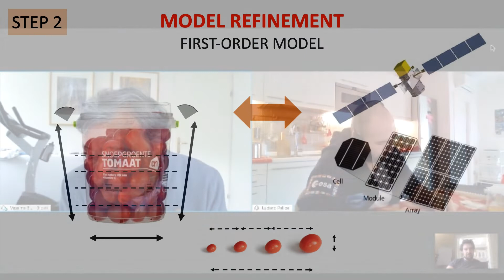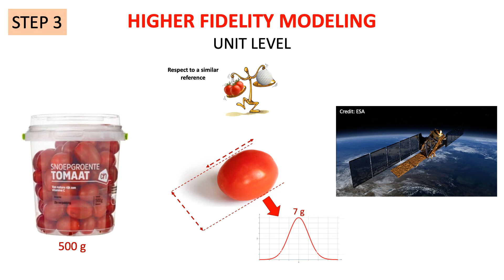[ITA, Eng subtitles] Systems modelling UNCONVENTIONALLY explained to a concurrent design team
Massimo Bandecchi, former Head of the Concurrent Design Facility at the European Space Agency, shares his experience in training his design teams on how to evolve system models through iterations, from best guessing to parametric models, in preliminary space mission design studies.

In this video we are using the example of a very unconventional system: a bucket of cherry-tomatoes...